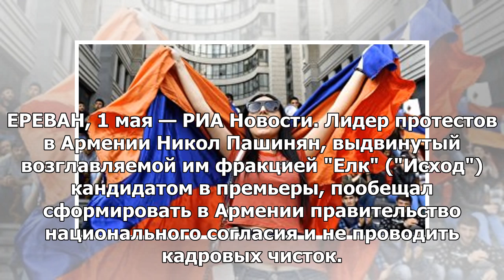Пашинян пообещал создать в Армении правительство национального мнения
ЕРЕВАН, 1 мая — РИА Новости. Лидер протестов в Армении Никол Пашинян, выдвинутый возглавляемой им фр...